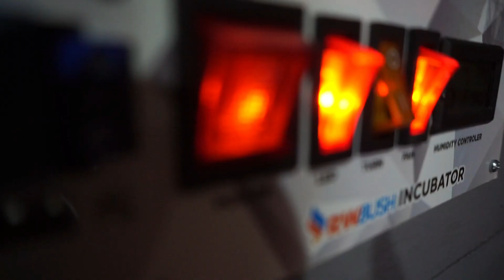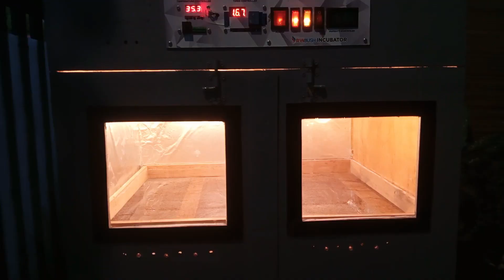Modifikasi Mesin Penetas Jadi Kandang Pembesaran DOC - Brooding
Cara membesarkan anak ayam dengan mesin tetas telur